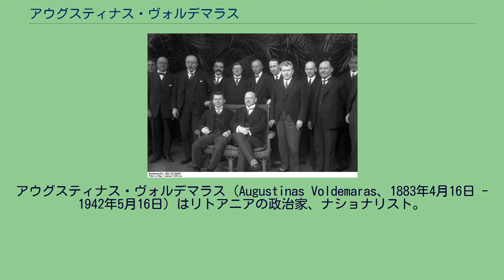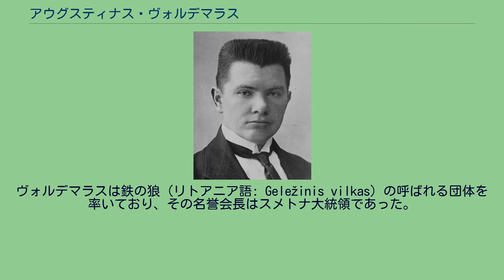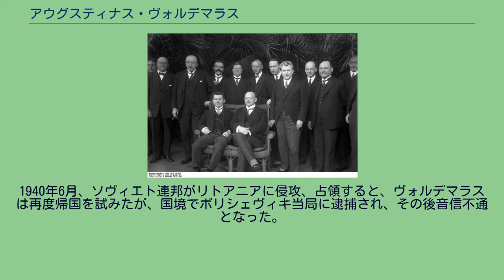アウグスティナス・ヴォルデマラス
アウグスティナス・ヴォルデマラス アウグスティナス・ヴォルデマラス（右端）、1918年撮影。
ドイツ外相グスタフ・シュトレーゼマン（右）とアウグスティナス・ヴォルデマラス（左）、1929年撮影。
アウグスティナス・ヴォルデマラス（Augustinas Voldemaras、1883年4月16日 - 1942年5月16日）はリトアニアの政治家、ナショナリスト。
1918年および1926年から1929年までリトアニアの首相を務めた。
哲学の教授でもあり、また16か国語に通じていた。
1910年、サンクトペテルブルク大学にて歴史学、哲学の修士号を取得。
その論文は優れており、賞も受賞している。
奨学金によりその後の進学も可能となり、最終的に博士号も取得している。
学生時代ヴォルデマラスはリトアニアに広まっていた民族運動の影響を受けた。
当時のリトアニアはロシア帝国領であったが、リトアニア内外でリトアニアの自治獲得、独立を目指す諸団体が結成され、ヴォルデマラスもサンクトペテルブルクの学生団体に所属、さらに1917年9月にはキエフで非自治民族会議の代表に選出された。
1926年、カジース・グリニュス大統領の政策に反対する軍の一部がクーデターを起こした。
彼らはヴォルデマラスやアンタナス・スメトナに支援を求め、両者ともそれを了承。
12月17日にクーデターを起こしグリニュス政権を打倒、スメトナが大統領に就き、ヴォルデマラスが首相となった。
リトアニア内外の世論に答えるため、グリニュスはヴォルデマラスが憲法を遵守することを条件にヴォルデマラスを首相に「任命」することを了承した。
ヴォルデマラスは憲法遵守を約束したものの、その後独裁政治へと傾いていった。
しばらくすると政党間の不一致や敵意が高まっていった。
ヴォルデマラスは鉄の狼（リトアニア語: Geležinis vilkas）の呼ばれる団体を率いており、その名誉会長はスメトナ大統領であった。
ヴォルデマラスとスメトナは同じイデオロギーを共有し、ともに親密に働いているように見えたが、その関係もすぐに壊れた。
関係悪化の原因の一つとしてヴォルデマラスが鉄の狼に携わっていたことがあげられる。
鉄の狼に関わっていたことで、ヴォルデマラスはファシズムに感化され、スメトナの穏健路線に不満を抱いていた青少年たちの支持を集めていた。
ヴォルデマラスはその後不人気となり、1929年にはカウナスで暗殺されかけた。
その後彼が国際連盟の会合に参加するためリトアニアを離れているあいだにスメトナ大統領により首相職を解任された。
ヴォルデマラスの失職に伴い鉄の狼の活動も禁じられ、鉄の狼はドイツの支援のもと地下活動を継続した。
鉄の狼は1934年にクーデターを計画、ヴォルデマラスも権力掌握を狙った。
しかしクーデターは失敗に終わり、ヴォルデマラスはスメトナ政権により逮捕、その後4年間にわたって監禁された。
監禁中、彼はイエス・キリストの人生に関する本を書いたが、その保守性によりリトアニアでは発禁処分となった。
1938年、ヴォルデマラスは恩赦を受け釈放、亡命した。
1939年に帰国を試みたが逮捕され再度追放先のザラサイと送られた。
彼は何度も帰国を試みたものの、その度にザラサイへと送り返された。
1940年6月、ソヴィエト連邦がリトアニアに侵攻、占領すると、ヴォルデマラスは再度帰国を試みたが、国境でボリシェヴィキ当局に逮捕され、その後音信不通となった。
彼は1942年5月16日にモスクワで死亡していたことが後に判明している。
なお、ヴォルデマラスは、1929年に当時3歳であったヴァルダス・アダムクスの代父となっている。
アダムクスは後に大統領となる人物である。